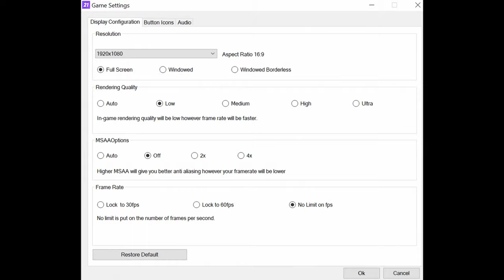🎮 NVIDIA GeForce RTX 3050 [Laptop, 75W] - FIFA 21 gameplay benchmarks (1080p)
📈 Average: Low - 289 fps [0:04]; Ultra - 203 fps [1:42]

💻 Test Configuration:
• 2x8 GB RAM
• External Monitor

✅ LaptopMedia.com